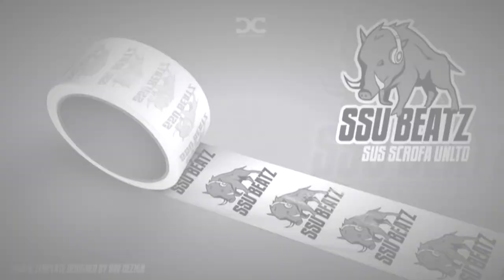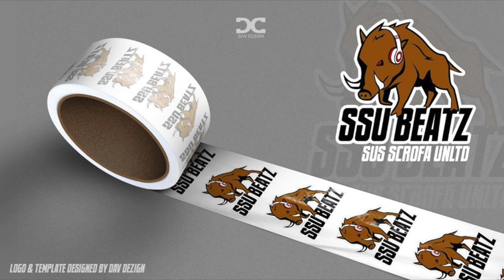Instru - Hip-hop - Ride the sky voice - Sus Scrofa Unltd